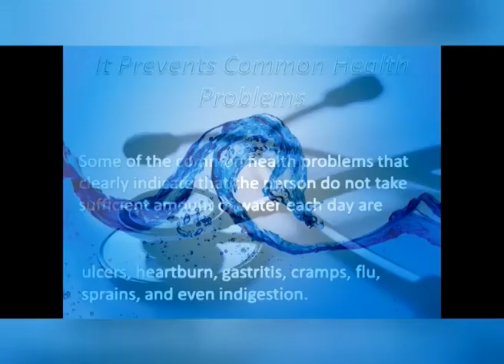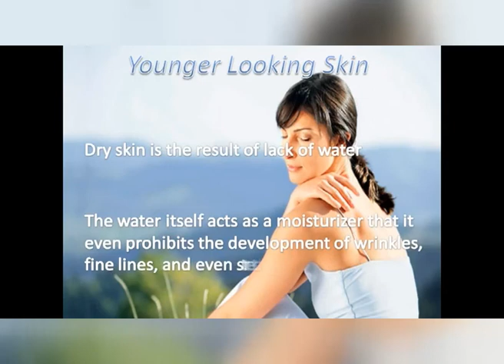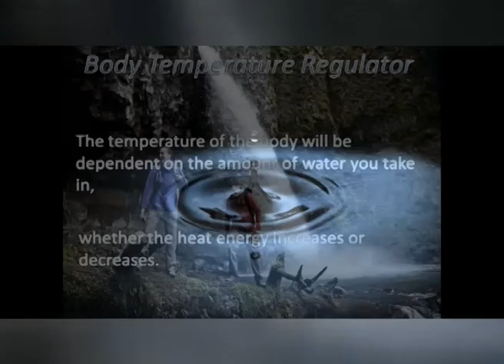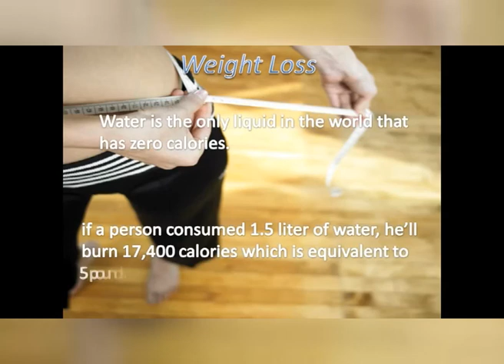Diet Myths TV Program - KTV2 - Hydration During Ramadan - Hyatt Al-Sayegh, DDI